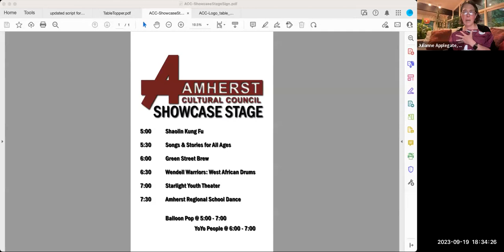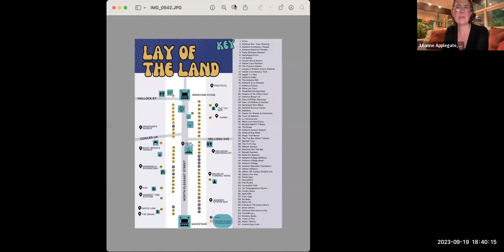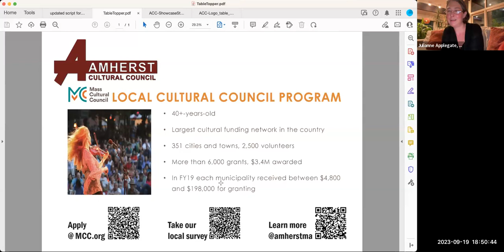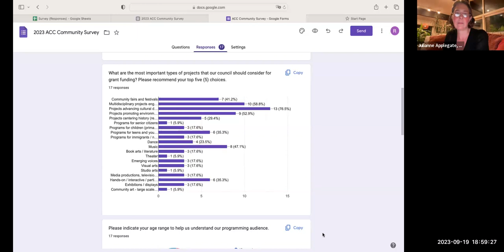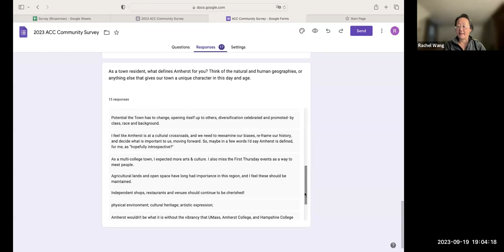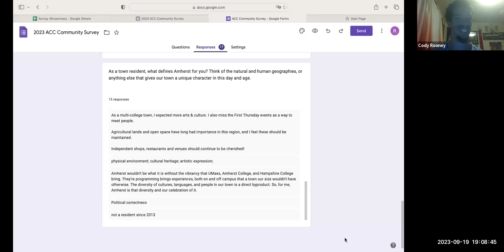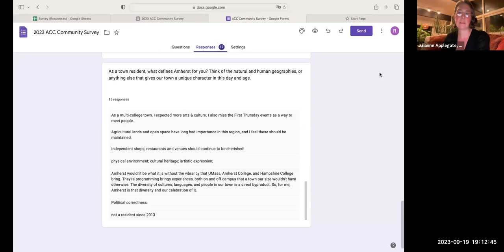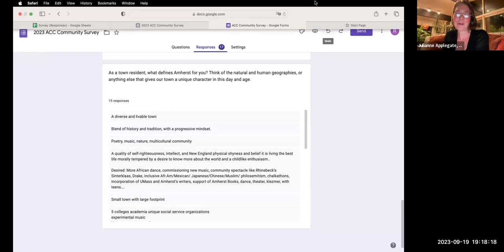Cultural Council Sep 19, 2023